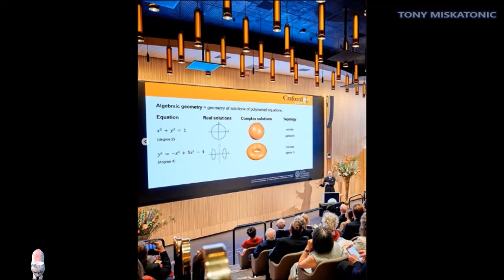REINA LETIZIA ENTREGA COPA DE LA REINA. DUQUES DE EDIMBURGO RECIBEN LLAVES DE LA CIUDAD HOMÓNIMA.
Únete a este canal para acceder a sus beneficios:
El partido final del campeonato de España de fútbol femenino se disputó este sábado 18 de mayo de 2024 en Zaragoza. La reina Letizia estuvo presente en el estadio para asistir a este partido entre los vascos de la Real Sociedad y los catalanes del FC Barcelona. Al final del partido, la reina Letizia coronó a las campeonas entregándoles la Copa de la Reina.